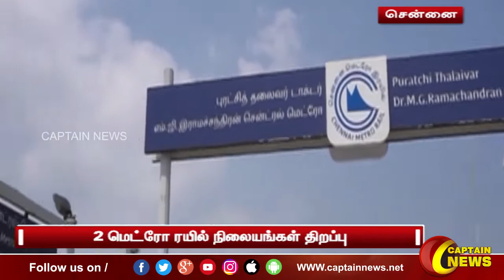சென்னை | 2 மெட்ரோ ரயில் நிலையங்கள் திறப்பு.